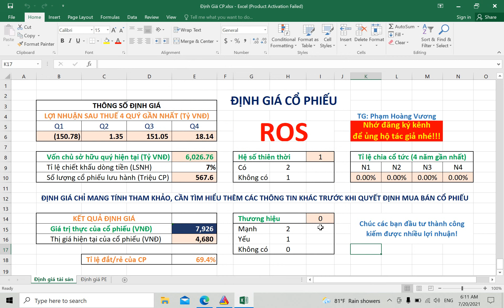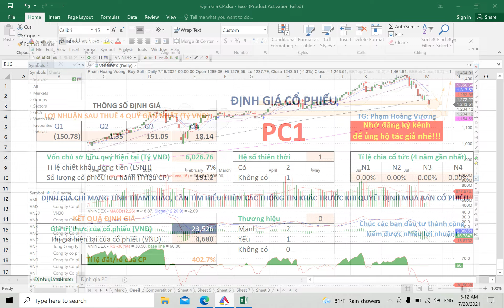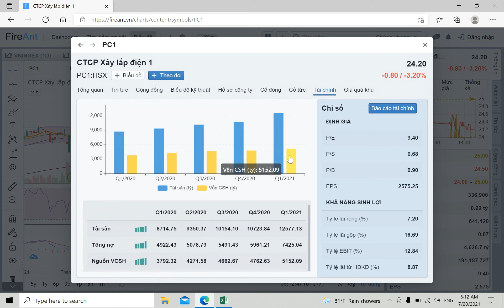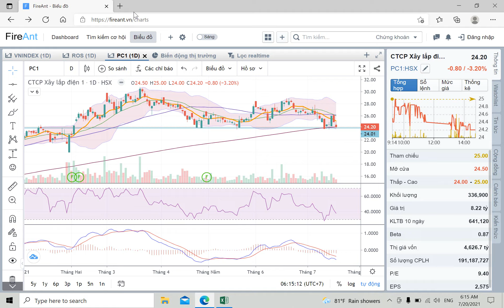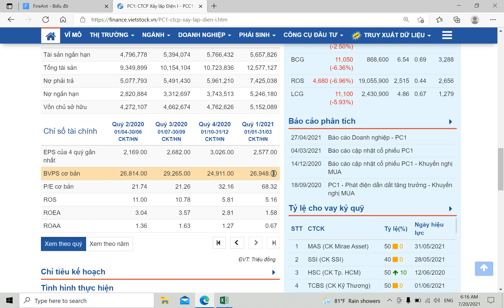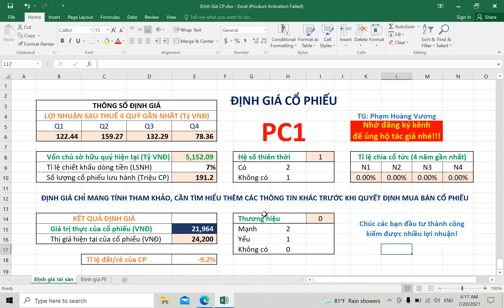Định giá cổ phiếu PC1 (Q1/2021)